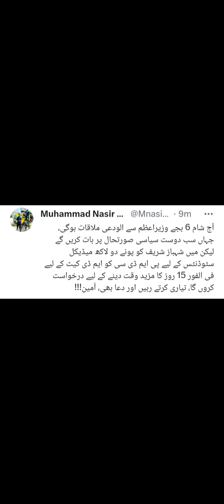mdcat delay honay ka aik akheri chancellmdcat delay newsllmdcat updatesllpmdc news